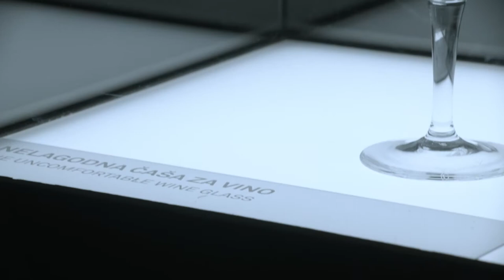Zagreb Design Week 2017 — Unofficial After-movie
— The largest design event in Croatia since 2014.